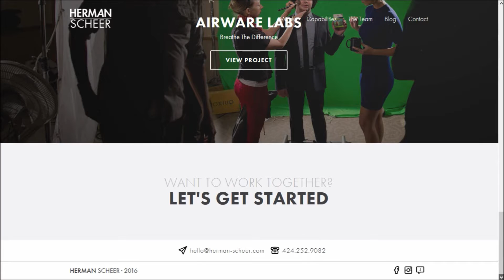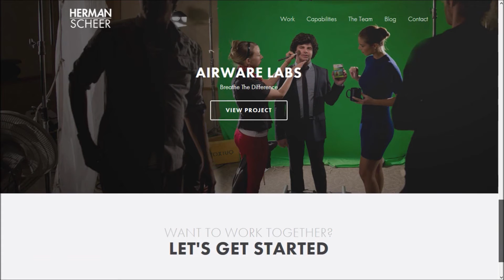Herman Scheer MC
This is another awesome blog video by B4 Blogging. Herman-Scheer is a creative agency specializing in branding, website design, video production and digital marketing for awesome companies.